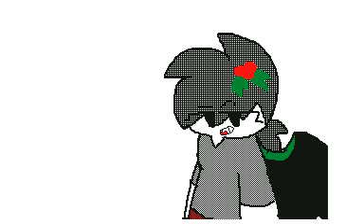Crazy Talk [Flipnote 3D]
Not Kuro's best idea...